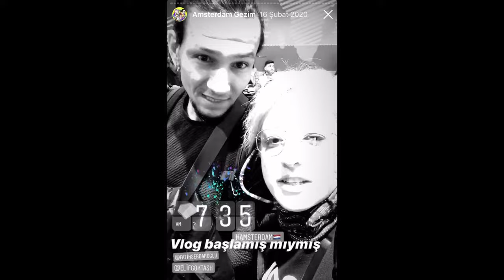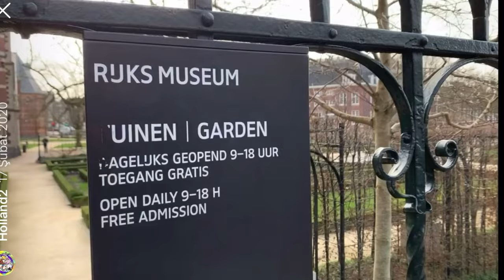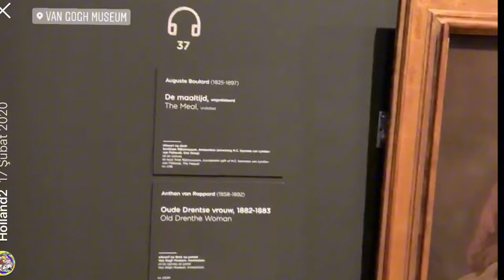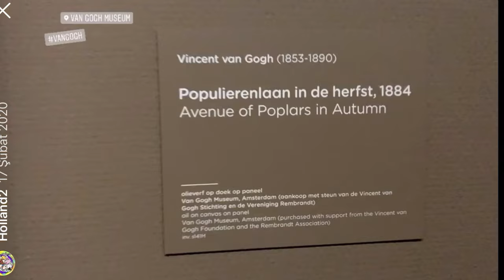AMSTERDAM GEZİSİ HOLLANDA 2020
AMSTERDAM  GEZİSİ

2020 şubat'da pandemiden dünya etkilenmeden önce son Avrupa gezimizden 🙂
Merhaba izleyen, biz DELİKAFALAR AİLESİ’yiz. Ailemiz
anne Elif Göktaş Serdaroğlu
baba Fatih Serdaroğlu,
kızlarımız Karen ve Pia’dan oluşuyor.

@fatihserdaroglu dövme kitaplarının yazarı ve dövme sanatçısıdır. Ünlülerin dövme sanatçısı olarak da bilinmektedir. Medikal Dövme konusunda uzmanlaşmıştır.

Elif Göktaş Serdaroğlu,  menajer-gazeteci-imaj danışmanıdır. Ailenin renkli kafası, biricik annesidir

Karen Serdaroğlu, 6 yaşında İstanbul Vakıfbank'ta voleybola başladı. Halen hayatının önemli bir bölümünü voleybol oluşturuyor. Resim çizmeye, seramik çalışmalarına bayılıyor.

Pia Serdaroğlu, cimnastik sporuyla uğraşıyor. Sevgi pıtırcığı Pia, küçük, minik oyuncaklarla oyun kurmaya bayılır. Kıvrak bir zekaya sahip, neşeli, enerjik bir çocuktur. Resim çizmeye bayılıyor. Her gün en az iki resim kağıdında üretimlerini buluyoruz

İki kızımıza da, Fatih dövme eğitimi veriyor. Elif ve Fatih Yaptıkları sporlarda ve sanatsal aktivitelerde Karen ve Pia'yı sonuna kadar destekliyorlar